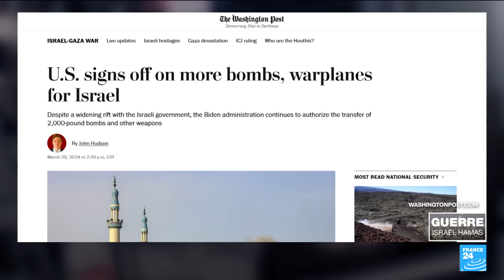Gaza : l'ambiguïté du gouvernement américain agace des électeurs démocrates • FRANCE 24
Les États-Unis ont autorisé ces derniers jours le transfert de plusieurs milliards de dollars de matériel militaire à Israël tout en exprimant publiquement leur opposition à un projet israélien d'offensive terrestre contre Rafah, une ambiguïté qui exaspère certains électeurs démocrates.